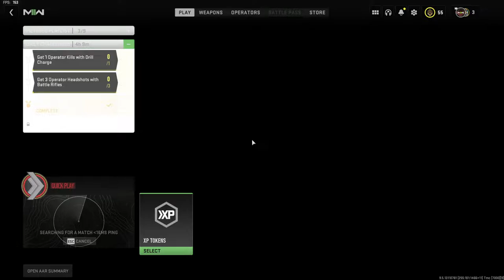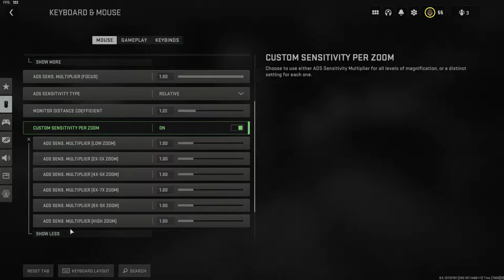Camo grinder? I hardly know her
stinky game